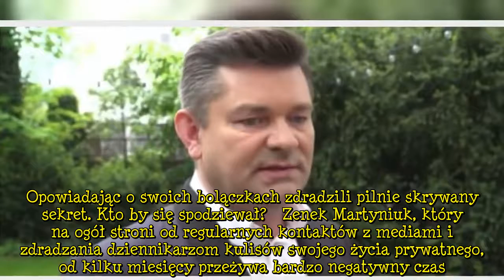Przyjaciele drżą w obawie o Zenka Martyniuka. Zdradzili także jego sekret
Zenek Martyniuk przeżywa ostatnio bardzo ciężkie chwile. Gwiazdor disco polo jest wykończony tym, co w ostatnich miesiącach dzieje się w jego życiu. Każdego dnia przybywa nowych problemów. Przyjaciele muzyka drżą w obawie o jego zdrowie. Opowiadając o swoich bolączkach zdradzili pilnie skrywany sekret. Kto by się spodziewał?   Zenek Martyniuk, który na ogół stroni od regularnych kontaktów z mediami i zdradzania dziennikarzom kulisów swojego życia prywatnego, od kilku miesięcy przeżywa bardzo neg  ...